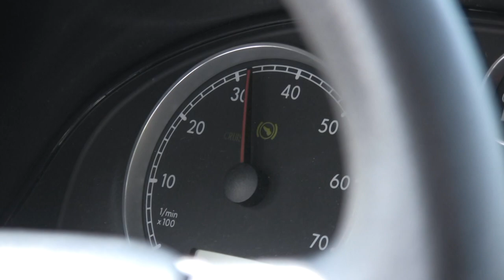MQ Back to the Future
The IKE Report presents...
Movie Quote: BACK TO THE FUTURE

Starring
Doug Johnson
Nicholas Grassi

Produced for Eisenhower High School's Student News 2009